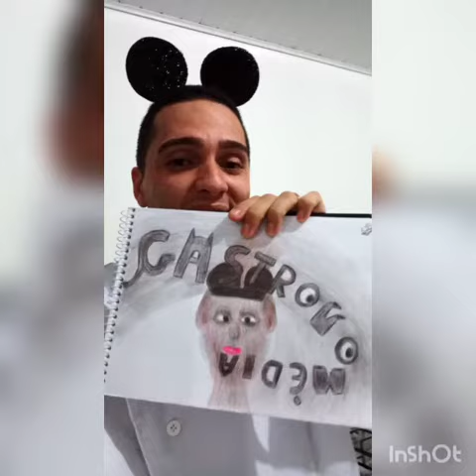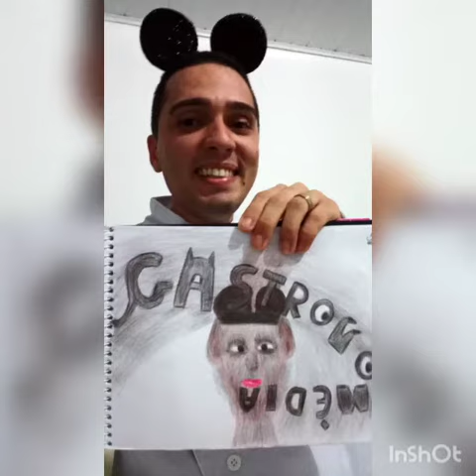O desenho do Masterchato Éverton desenhado rss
Hoje apresento um personagem muito importante na terra da Gastronomedia que é ninguém mais do que o Masterchato... Ou seja eu mesmo direto do mundo encharcado da Gastronomedia. Hehehe
Gastronomedia é uma área da Gastronomia ou da Comédia que nada mais é do que a culinária ou gastronomia com um temperro especial: uma pitadinha de comédia...